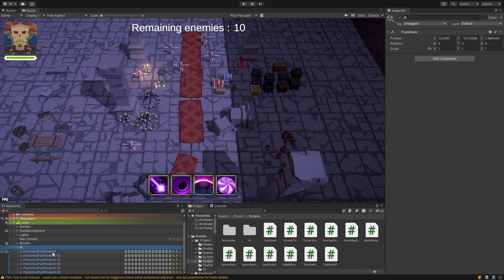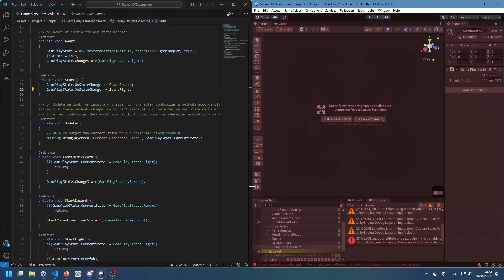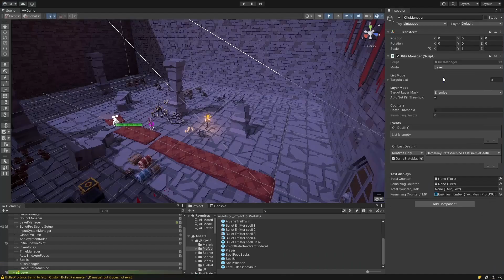Simple Waves | Unity Coding Timelapse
Timelapse of the implementation of a simple enemie wave system using a simple state machine.